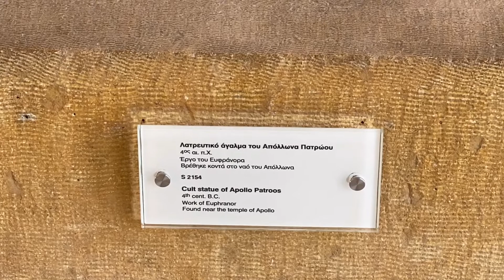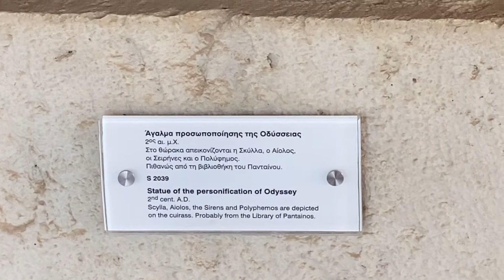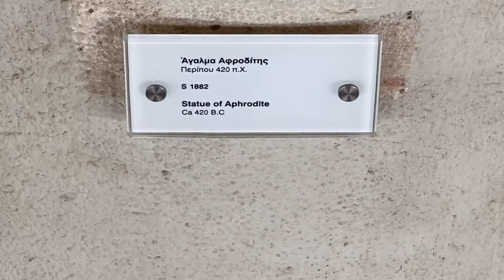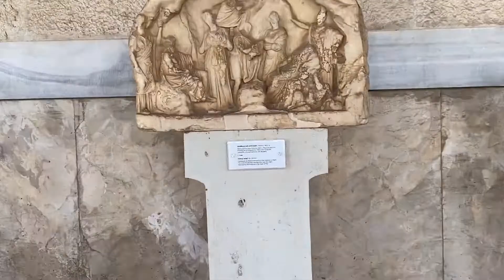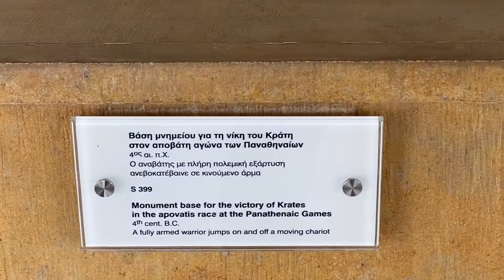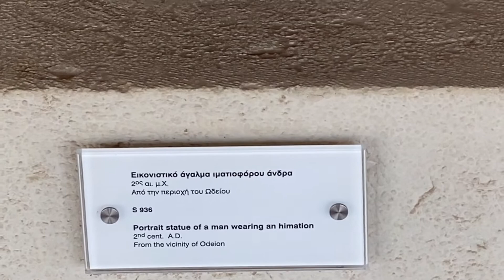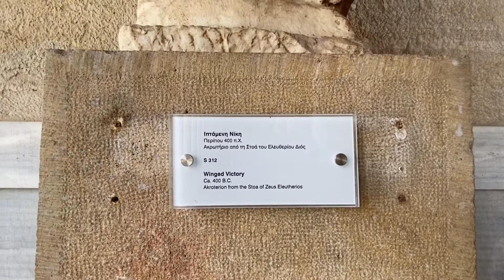Stoa of Attalos (Vlog #74)